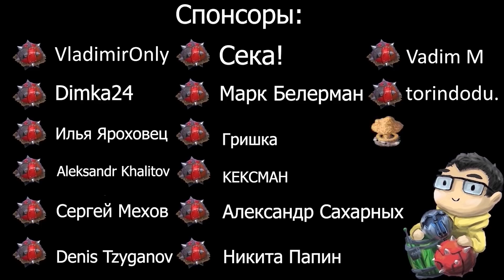ПОМОГАЮ АЙСБЕРГУ АПНУТЬ ТОП 10 | Травоман течис Дота 2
Таймкоды:
00:00 Челлендж в топ 10
01:28 Айсберг сгорает
09:00 Сохраняем спокойствие
23:00 Начинаем затаскивать
37:00 Финальный аккорд

💰Бесплатная аналитика по Доте и КС или @travobet в телеге

📜 Частые вопросы.
1. Почему Травоман? --- Лет десять назад играл в браузерную стратегию Travian.
2. Как начал играть на минере? --- В 2016 лузстрикнул с 4200 на 3800 и начал его спамить
3. Не надоело на одном герое? --- Нет
4. Кого берешь, если минер в бане? --- бейна
5. Кто контрит минера? --- Герои со встроенным бкб, резистом к магии, быстрым темпом, суммонами и иллюзиями
6. Как кидать мины в точку? --- Выделить героя и мины через шифт, использовать скил в иконку мин
7. Cколько игр на минере? --- около 4 тысяч
8. Как выделить несколько мин из пачки? --- Выделить все мины и шифт+лкм по лишним, они уберутся оттуда
9. Что за музыка у Травомана? --- Либо Инт2016, либо пак Desert (оба в доте на торговой площадке)